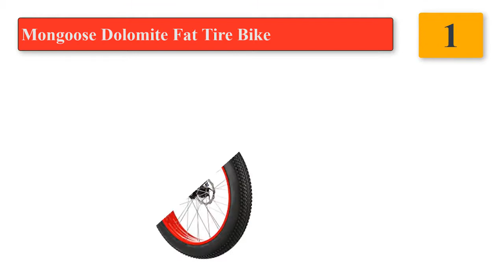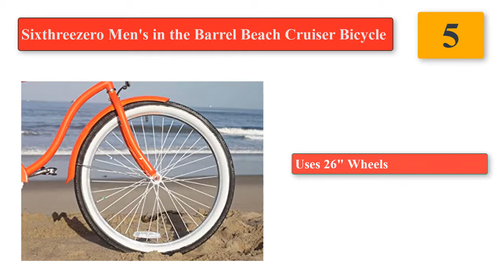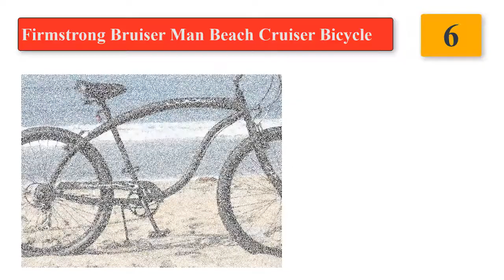The Best Bikes for Big Guys & Overweight Female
The best bikes for plus-size guys come with sturdy and durable frames, thicker tires, many gears, and other advanced components that can withstand plenty of weight. Their special nature can make them a little more costly than conventional rides but budget options do exist.